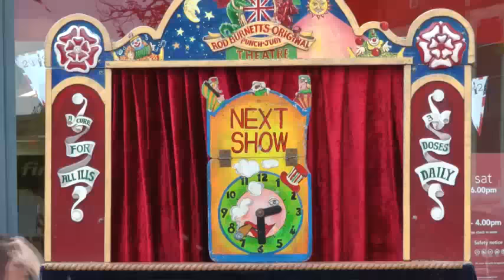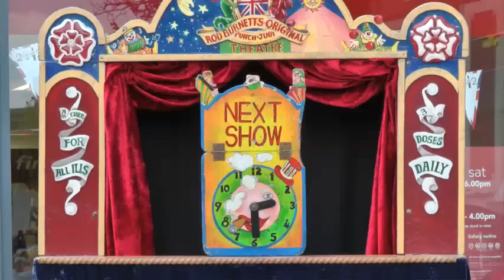Rod Burnett's Punch & Judy Show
Rod Burnett of STORYBOX THEATRE - 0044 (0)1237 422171 Mobile - performing his international Punch and Judy Show at Mr Punch's 350th Birthday Celebration in Lincoln July 2012